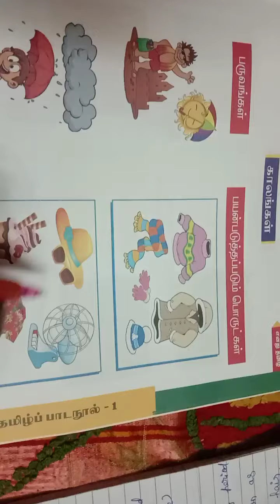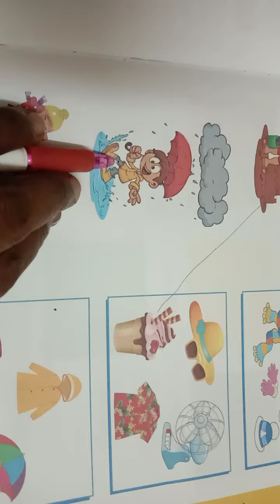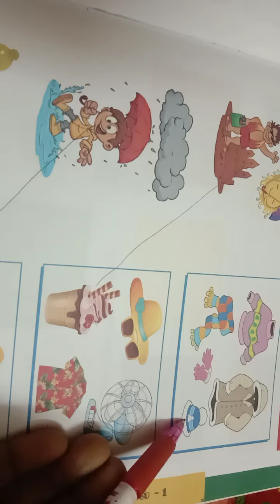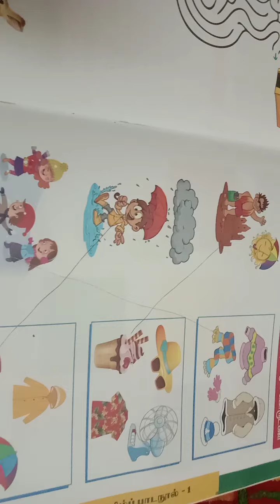வகுப்பு 1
வகுப்பு 1 காலங்கள்